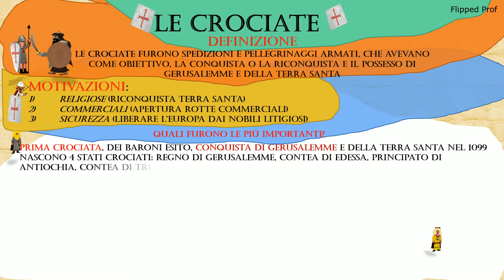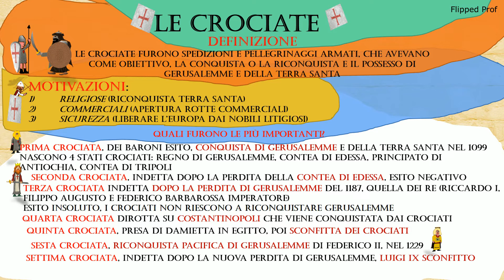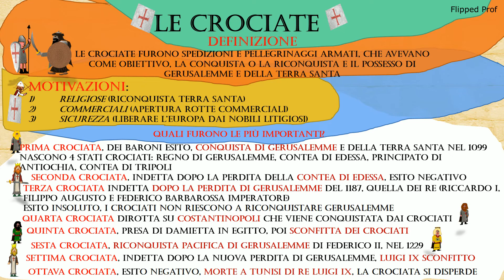Schema sintetico mappa sulle Crociate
Carissimi! Nel mio nuovo video per supportare la collega di italiano e storia e gli alunni, ho costruito una mappa sintetica delle crociate, è possibile scaricare gratuitamente il pdf della mappa sul mio sito sezione mappe, link nella descrizione del video. Spero che questo contenuto possa esservi utile, condivido con immenso piacere.